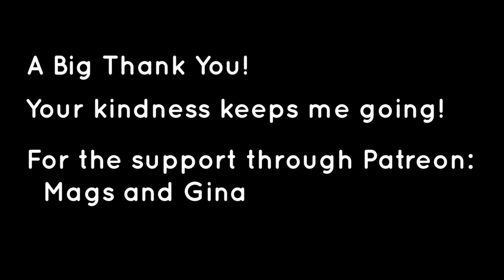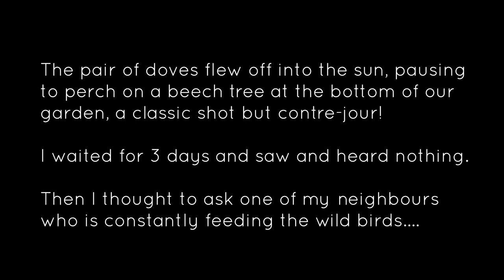Wild Dove Rescue 2 Return to the Wild La tórtola - sanada y libertada La tourterelle est guérie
It's 11 days since a wild dove was attacked in our garden. I've treated the wounds once with a home-made essential oil antiseptic wash and then every other day with raw organic coconut oil. The dove is now eating , preening and growling at me, so my guess is she is ready to be released. She's lost all her tail feathers but she can fly really well. It's always difficult to know when is the right time to let a wild bird go but she is beginning to get stressed when I come near her so my guess is she doesn't need me any more. There will be a written article shortly. InjuredDove DoveReturnstoWild FirstAidEmergencyWildBird, My sites: The Holistic Hen
which also includes written articles to accompany each film plus stand alone ones as well. Our favourite recipes from home and around the World including gluten-free, and homemade health and beauty.
I'm also building up a presence on Bitchute and starting to upload exclusive content there
Han pasado 11 días desde que una paloma salvaje fue atacada en nuestro jardín. He tratado las heridas una vez con un lavado antiséptico de aceite esencial casero y luego cada dos días con aceite de coco orgánico crudo. La paloma ahora come, se acicala y me gruñe, así que supongo que está lista para ser liberada. Ha perdido todas las plumas de la cola, pero puede volar muy bien. Siempre es difícil saber cuándo es el momento adecuado para dejar ir a un pájaro salvaje, pero ella comienza a estresarse cuando me acerco a ella, así que supongo que ya no me necesita. Habrá un artículo escrito en breve.
Cela fait 11 jours qu'une colombe sauvage a été attaquée dans notre jardin. J'ai traité les plaies une fois avec un nettoyant antiseptique aux huiles essentielles fait maison, puis tous les deux jours avec de l'huile de noix de coco bio. La tourterelle est maintenant capable de manger, de se lisser et de grogner, alors je suppose qu'elle est prête à être libérée. Elle a perdu toutes ses plumes de queue mais elle peut très bien voler. Il est toujours difficile de savoir quel est le bon moment pour laisser partir un oiseau sauvage, mais elle commence à être stressée lorsque je m'approche d'elle, alors je suppose qu'elle n'a plus besoin de moi. Il y aura bientôt un article écrit.